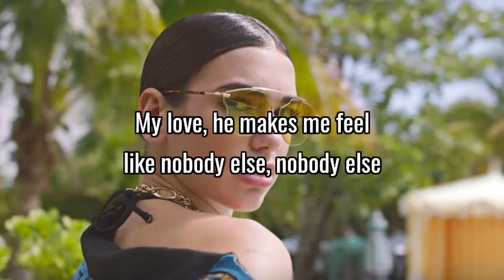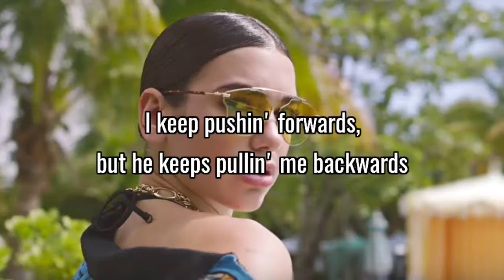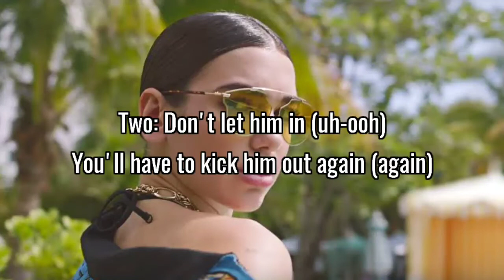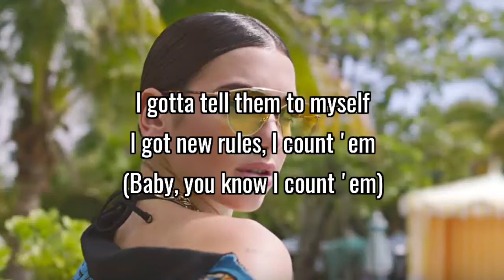Dua Lipa - New Rules (Lyrics)